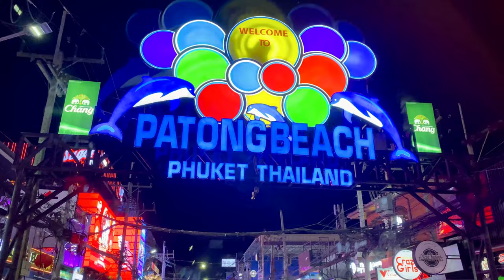Phuket Thailand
January 2020
Best viewpoints and best beaches of Phuket